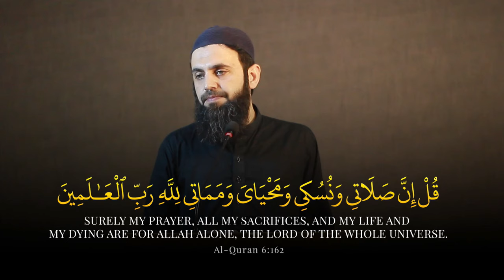Iman Kya He? Islam Kya He? Islami Ryasat ke Baghair Namaz Qaim Nahi Ho Sakti